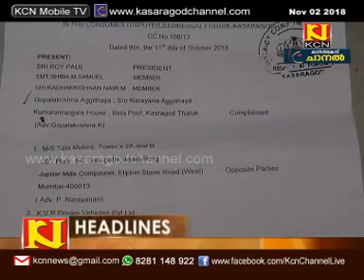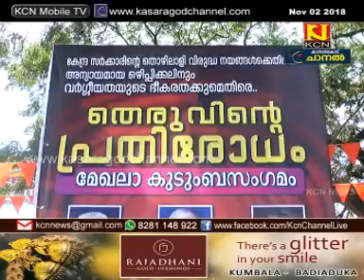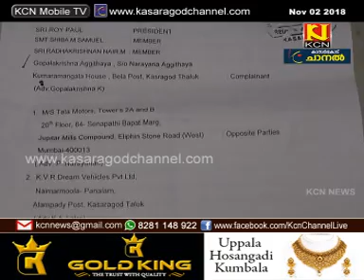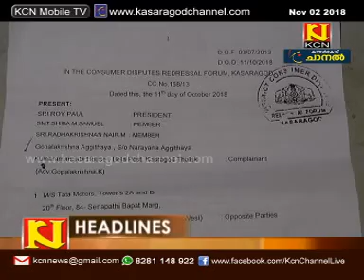KCN Malayalam News 02 November 2018